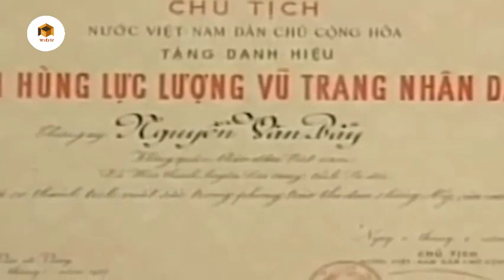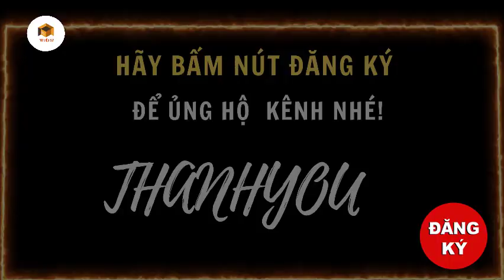NHỮNG ĐƯỜNG BAY TÁO BẠO CỦA PHI CÔNG NGUYỄN VĂN BẢY LÀ NỖI KHIẾP SỢ CỦA KHÔNG LỰC HOA KỲ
Anh hùng phi công Nguyễn Văn Bảy là niềm tự hào của nhân dân Việt Nam trong cuộc không chiến khốc liệt với không lực Hoa Kỳ.
Là một nông dân chưa học hết lớp 3 nhưng ông đã trở thành phi công huyền thoại mang đẳng cấp quốc tế với những đường bay táo bạo, thông minh đã làm cho không lực Hoa Kỳ phải khiếp sợ.